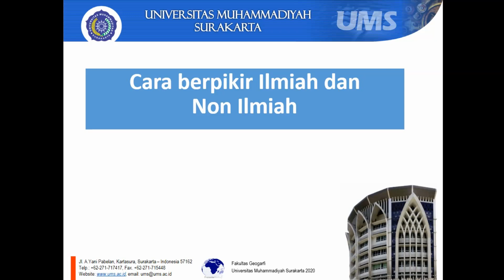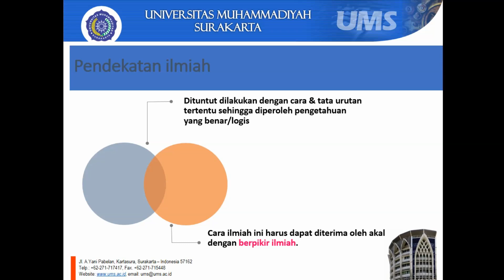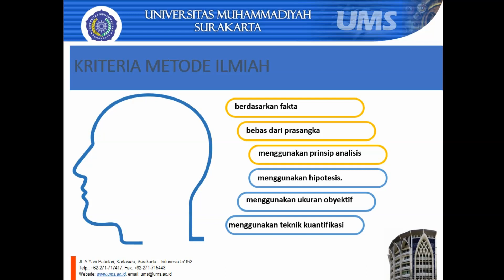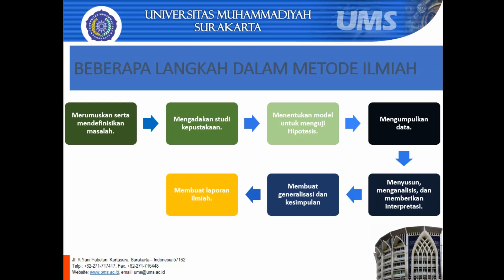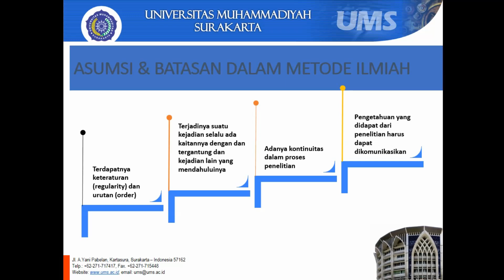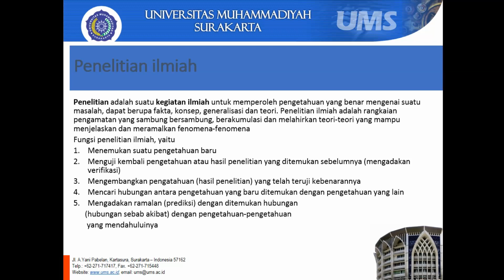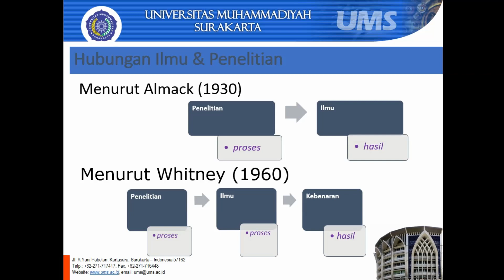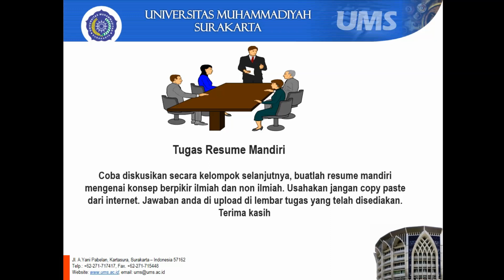Video Materi 2 (Cara Berpikir Ilmiah dan Non Ilmiah)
Video berikut berisi materi cara berpikir ilmiah dan non ilmiah